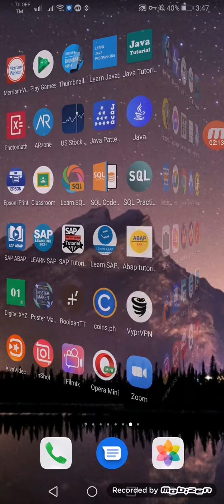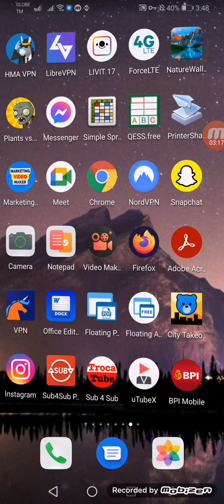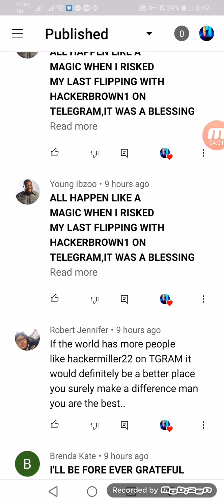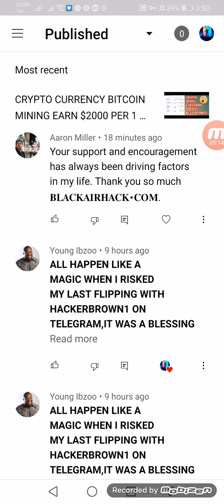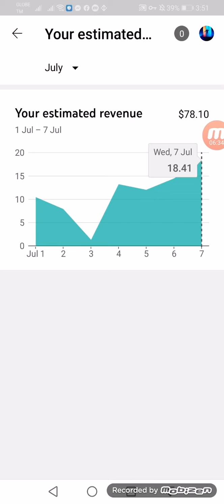How To Earn Easy Money Online On Youtube $200 Dollars every single Day